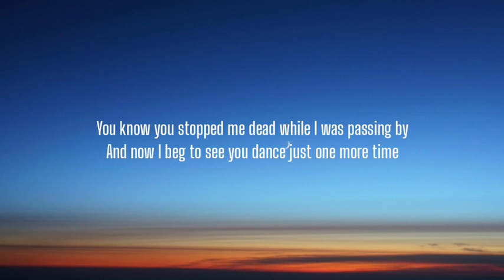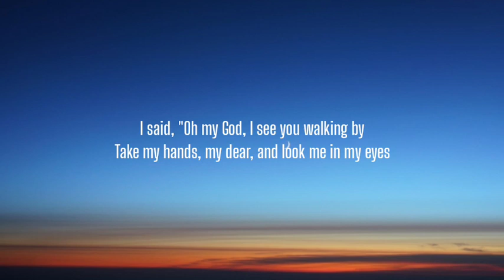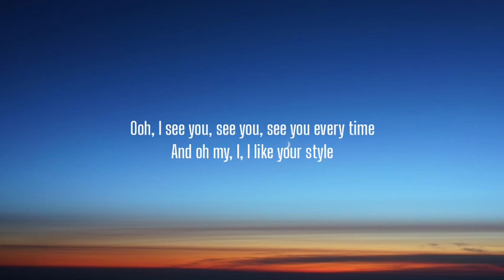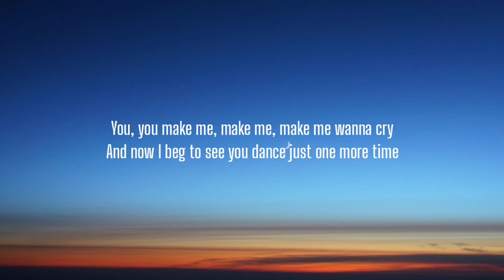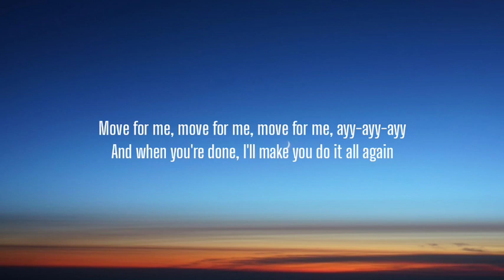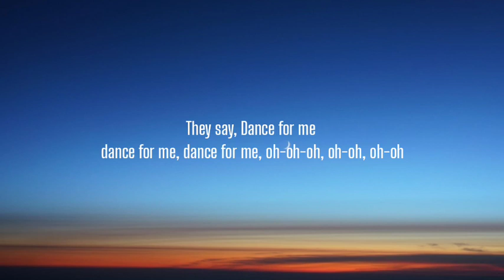Tones And I - Dance Monkey (Lyrics)